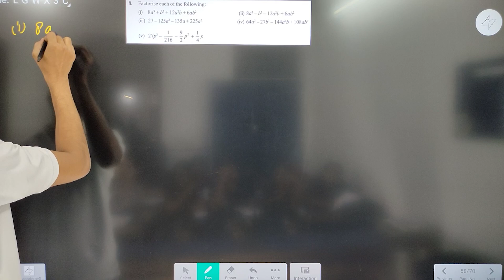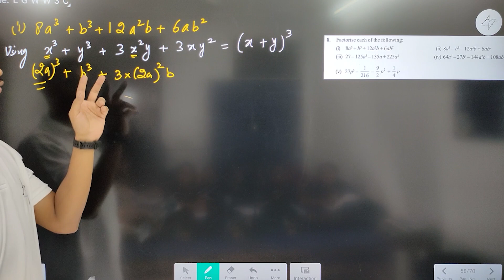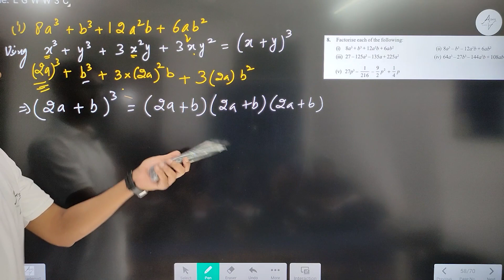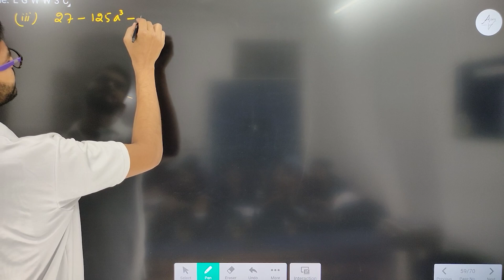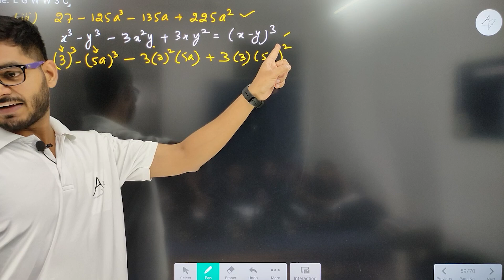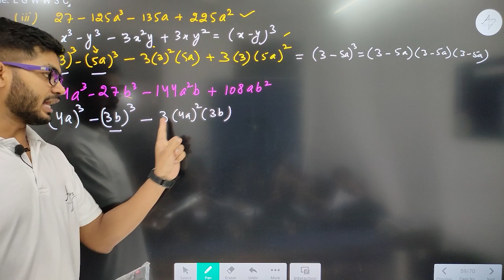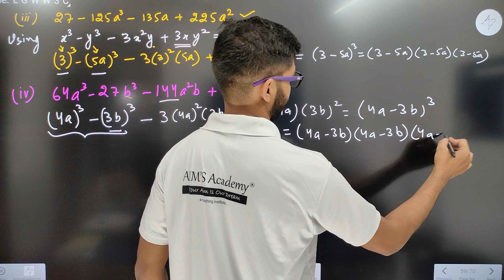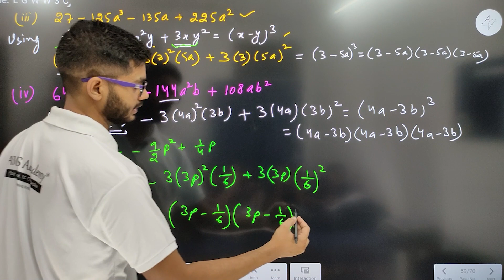Class 9th EX 2.4 Question 8 of Chapter 2 Polynomials || NEW NCERT || By Rajeev Sir CBSE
HI STUDENTS :)

THIS VIDEO IS BASED ON Question 8 Polynomials Class 9 || New NCERT CBSE

TOPIC
Question 8  Polynomials class 9th
Chapter 2  Polynomials class 9th